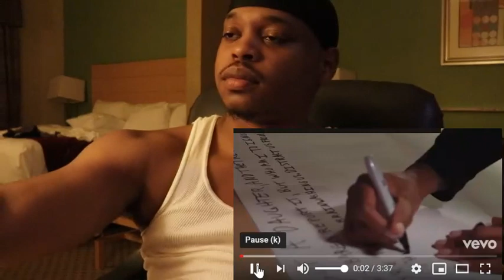The Goat Is Back !!! Starlito " Paternity Leave " ( reaction )